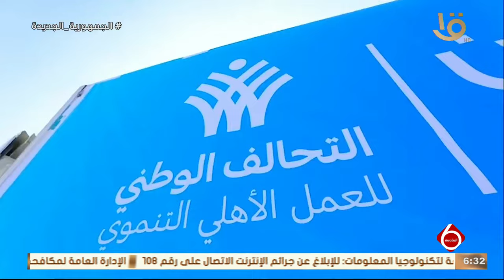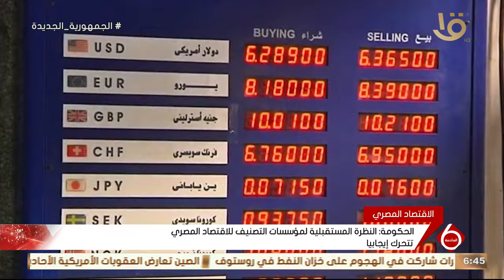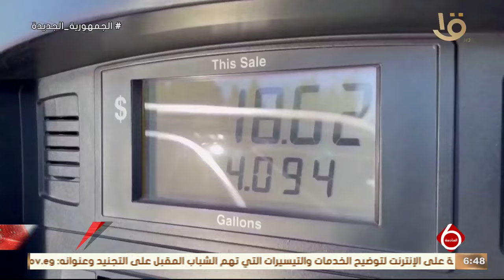أهم الأخبار السياسية والاقتصادية محليا وعالميا.. 18-6-2024